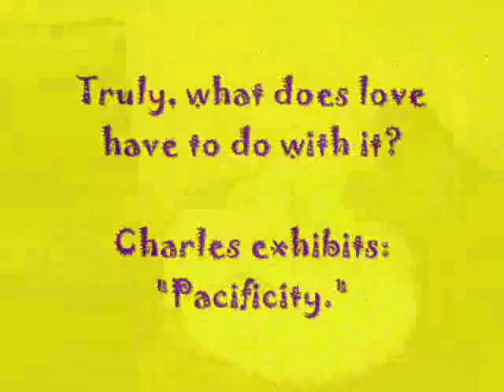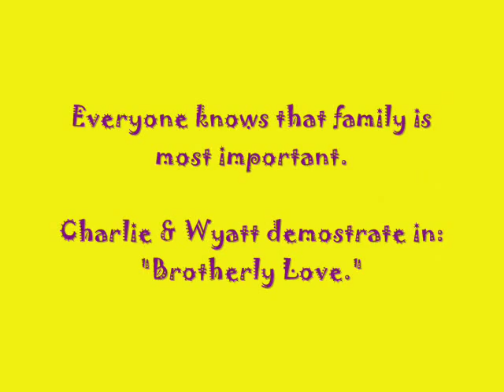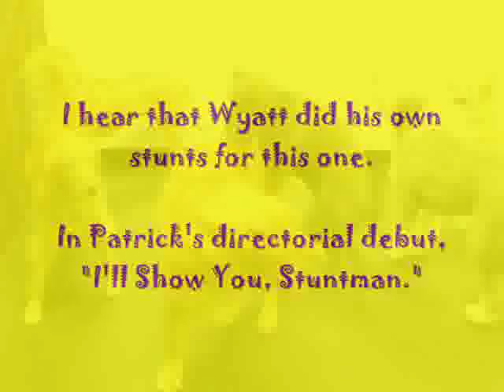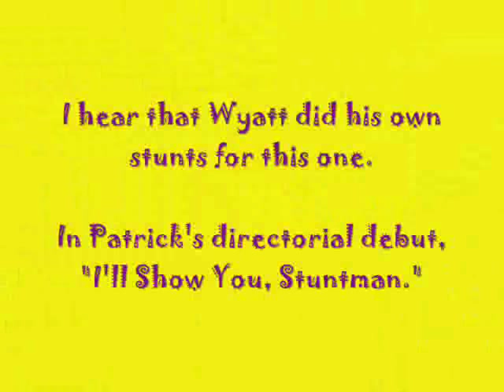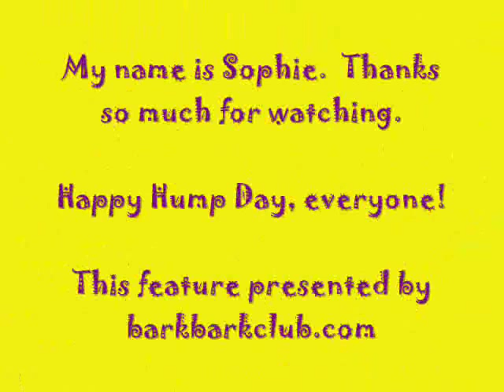4/23/08 - Hump Day Awards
Well, it's Hump Day so we've compiled all of the best hump footage from over the last few months.  Sophie hosts this unforgettable experience.